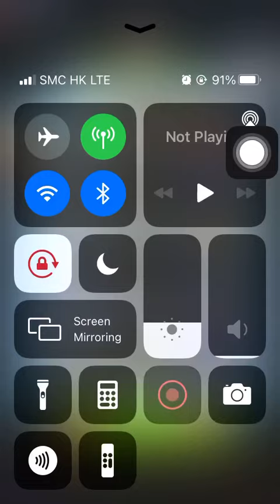Special Missions 1 20230524 Aggretsuko : Short timer Strikes Back! 烈子 Puzzle Gameplay